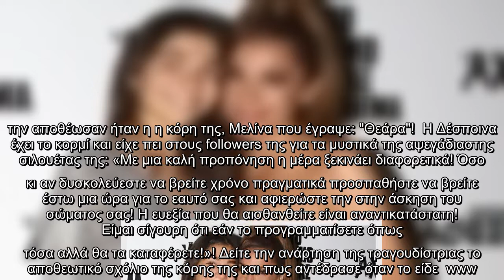Nτέμης Νικολαίδης: Ξανά ερωτευμένος μετά το χωρισμό με την Βανδή; Μοντέλο του GNTM που του έκλεψε τη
Nτέμης Νικολαίδης: Ξανά ερωτευμένος μετά το χωρισμό με την Βανδή; Μοντέλο του GNTM που του έκλεψε την καρδιά